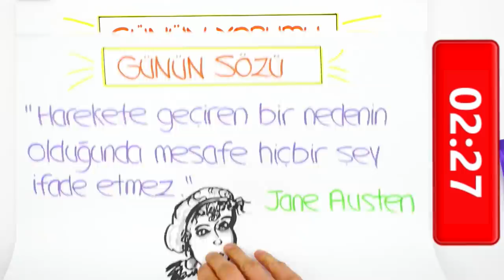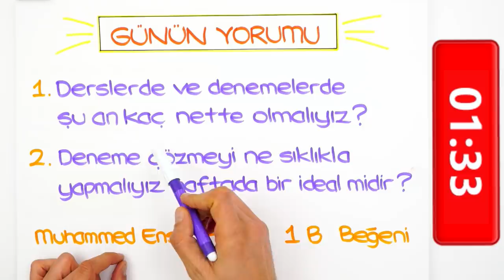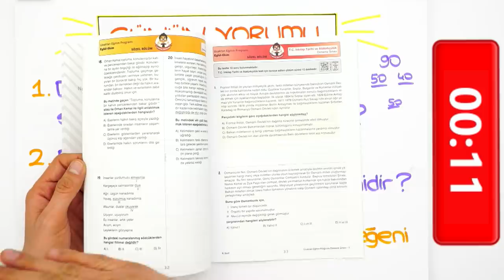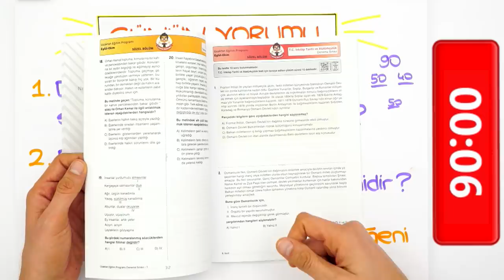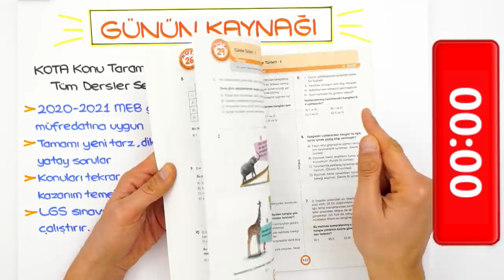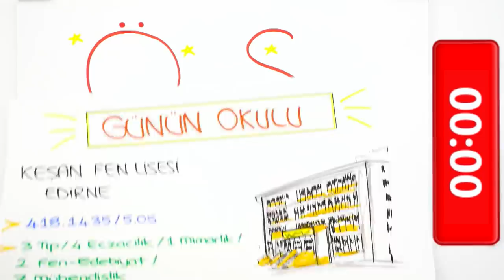LGS'ye Son 162 Gün Kaldı! Hangi Sıklıkla Deneme Çözmeliyiz?